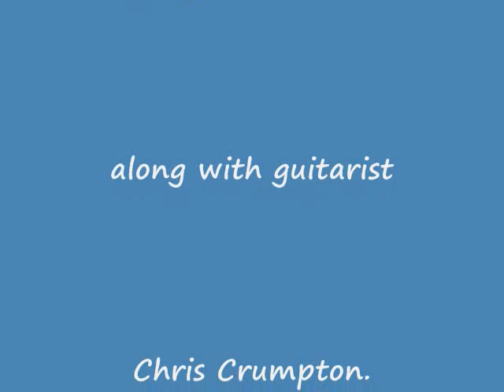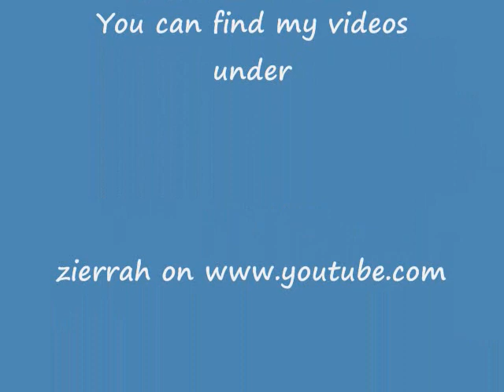Pauline Drane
Pauline Drane singing "Walking Shoes" along with guitarist, Chris Crumpton.